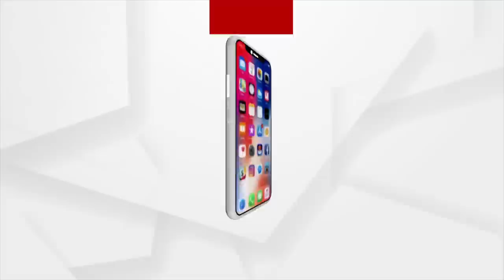ଧରମ ଭାଇ ନାଁରେ ବଳାତ୍କାର ଅଭିଯୋଗ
ବ୍ରହ୍ମପୁରରୁ ଖସି ଆସି ସହିଦ ନଗର ଥାନାରେ ଅଭିଯୋଗ। ଭୁବନେଶ୍ୱରରୁ ବ୍ରହ୍ମପୁରକୁ କାମ ଦେବା କଥା କହି 5 ଦିନ ହେଲା ଦୁଷ୍କର୍ମ କରୁଥିଲେ ଧରମ ଭାଇ। ଶୁଣନ୍ତୁ କ'ଣ କହୁଛନ୍ତି ମହିଳା ଜଣକ. ।